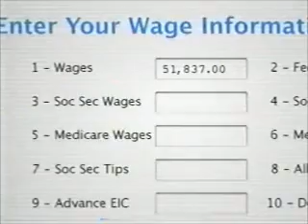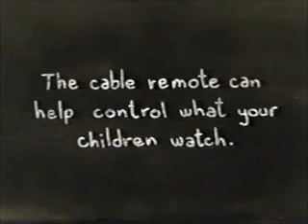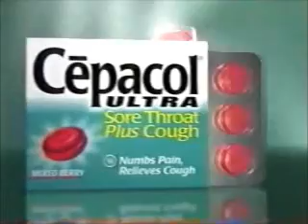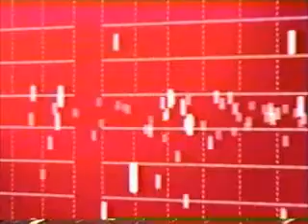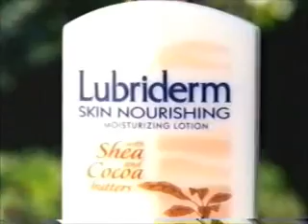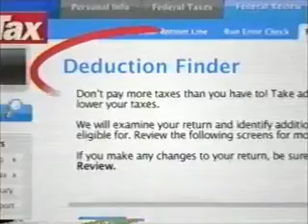1-21-2006 Court TV Commercials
Commercials aired during two episodes of Cops.
-California Milk Advisory Board
-Anything to Win on GSN
-Geico (Esteban)
-TurboTax
-Court TV RED promo
-Beach Patrol promo
-Actonel
-Icy Hot Sleeve (Shaquille O'Neal)
-KFC
-Cepacol
-Cover Girl Incredifull
-Clearblue Easy
-Digging for the Truth on the History Channel
-Cops promo
-Alka-Seltzer (R.I.P. Peter Boyle and Doris Roberts)
-H&R Block
-Western Union
-American Cash Exchange
-Law & Order: Trial by Jury final episode promo
-Backaid
-Lubriderm Skin Nourishing Lotion
-Lysol
-Tresemme
-Resolve Dual Power
-Beach Patrol promo (again)
-Las Vegas Law pilot episode promo
-TurboTax (again)
-Dove
-Gold Bond
-Anything to Win on GSN (again)
-Another Law & Order: Trial by Jury promo
-Dexatrim Max
-Another Clearblue Easy ad
-KFC (again)
-Digging for the Truth on the History Channel (again)
-Mr. Hero
-Ford Explorer
-Value City Furniture
-Serpentini Chevrolet